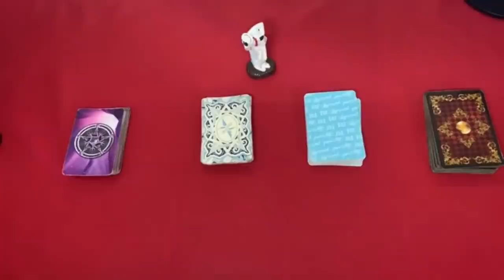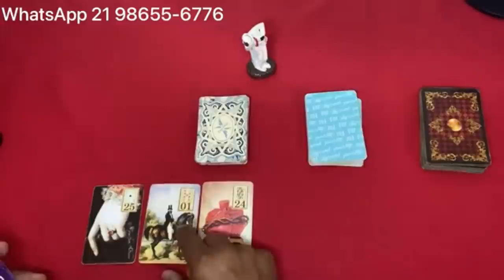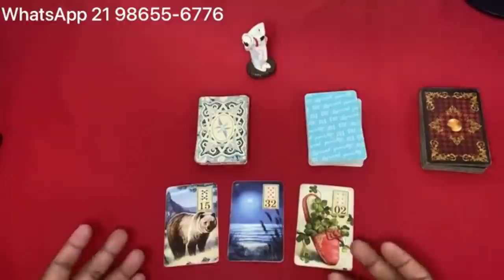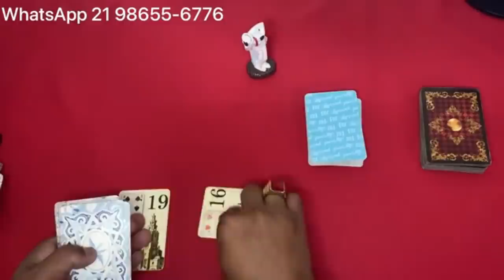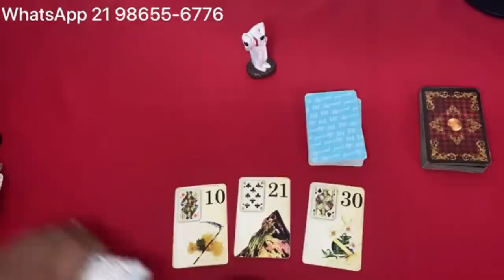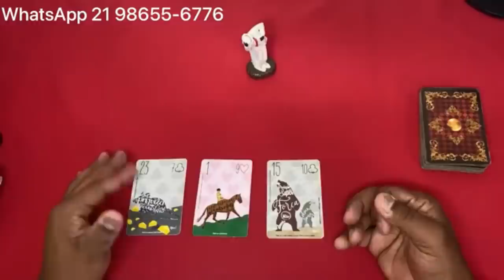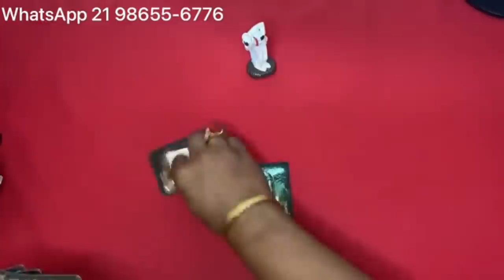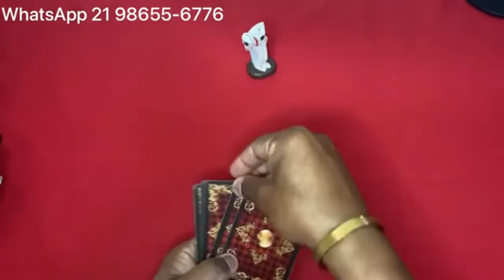❤️✨️ REVELAÇÃO ✨️❤️ SOBRE SUA VIDA AMOROSA❤️ NO TAROT DO AMOR DE HOJE | Tarot Responde